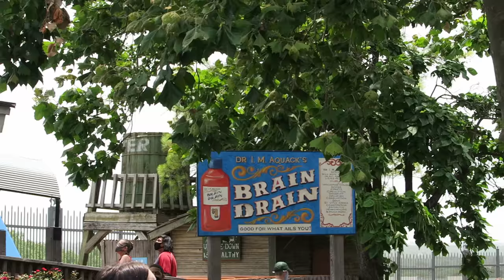Frontier City Off-Ride Footage, Oklahoma City's Six Flags Park | Non-Copyright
Frontier City in Oklahoma City is one of the best looking Six Flags parks.  Six Flags recently reacquired this western themed park and it includes a handful of rollers coasters like Diamond Back, Silver Bullet, and Wildcat.